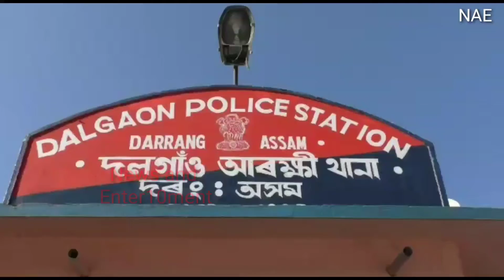Accident At Dalgaon, Darrang NH 15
দৰঙৰ দলগাঁৱত সন্ধিয়া সংঘটিত হয় এক ভয়ংকৰ পথ দুৰ্ঘটনা। দুৰ্ঘটনাত থিতাতে নিহত এজন লোক।
দলগাঁৱৰ ১৫ নং ৰাষ্ট্ৰীয় ঘাইপথত সংঘটিত হয় ভয়ংকৰ পথ দুৰ্ঘটনাটি । জানিব পৰা মতে , তেজপুৰৰ পৰা গুৱাহাটী অভিমূখে গৈ থকা AS-01J- 1432 নম্বৰৰ তীব্রবেগী ডাম্পাৰখনে পথচাৰীক খুন্দিয়াৱৰ ফলত নিহত হয় এজন পথাচাৰী। নিহত পথাচাৰি গৰাকীৰ পৰিচয় জানিব পৰা হোৱা নাই ।